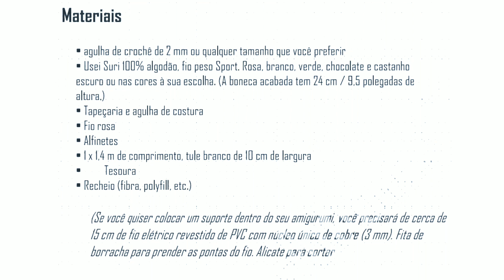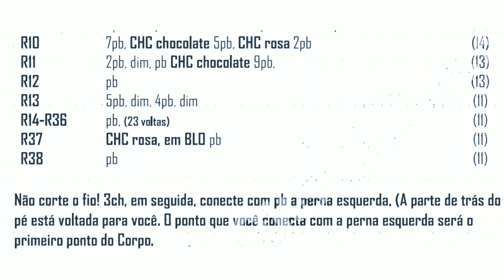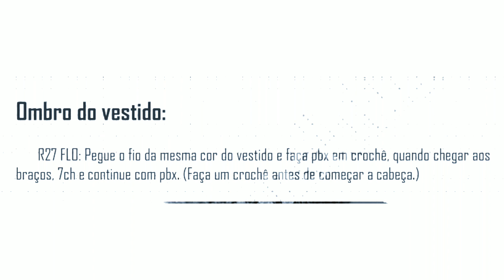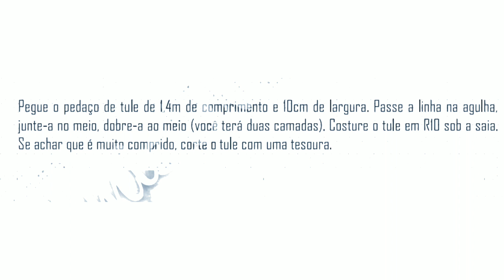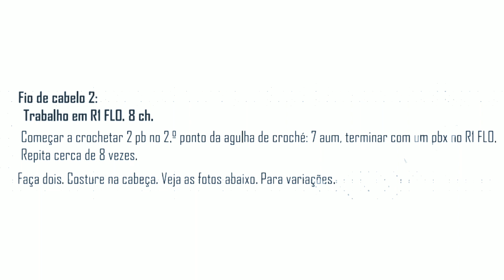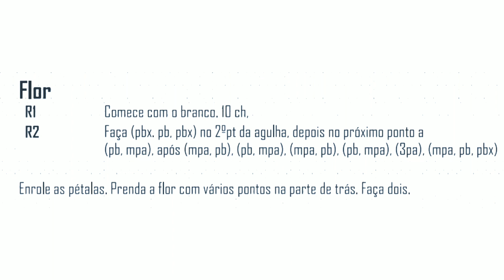Receita Boneca Bailarina em amigurumi